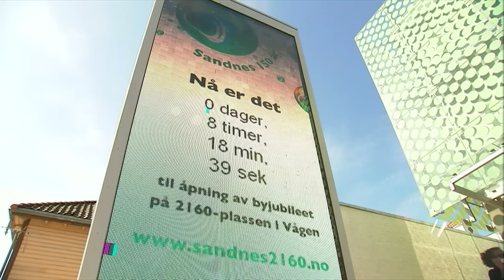En reporters møte med Dronningen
I anledning Sandnes by 150 års dag gjestet Dronning Sonja Vitenfabrikken. Ett stort presseoppbud var møtt frem, men skulle vi klare å få Dronningen i tale?